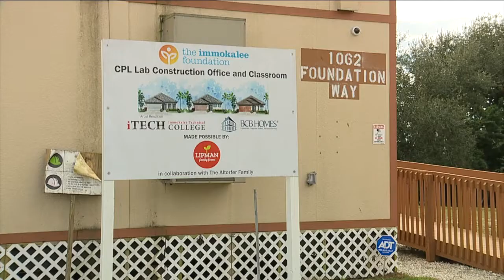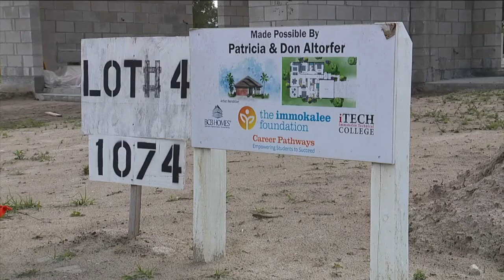The Immokalee Foundation Career Pathway Learning Lab - partnership with BCB Homes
BCB Homes has partnered with The Immokalee Foundation for the Career Pathway Learning Lab Program. This program provides students of The Immokalee Foundation to work with our industry professionals learning about home construction, land development, marketing and sales, and much more! The Learning Lab is a training hub for the students and part of our future 18-home subdivision located in the heart of Immokalee.